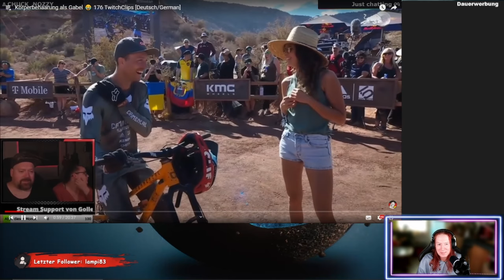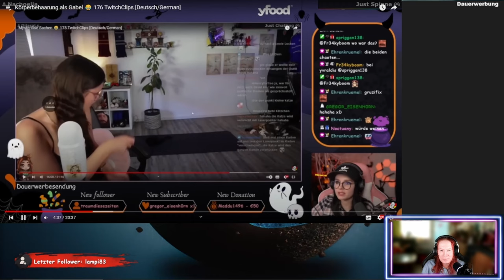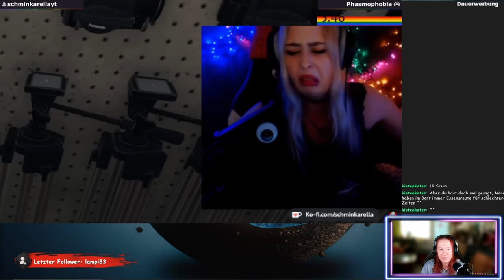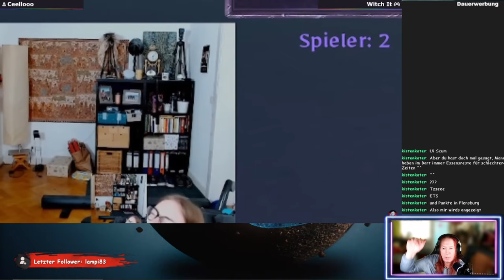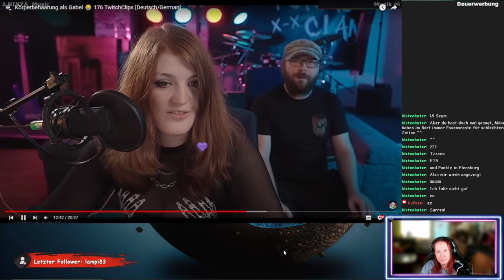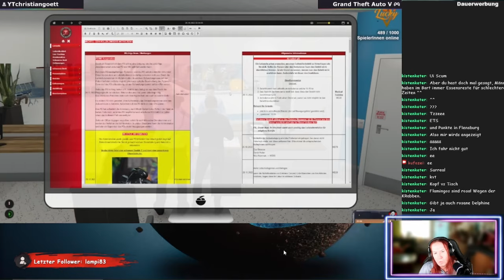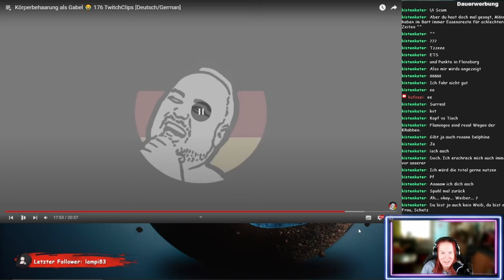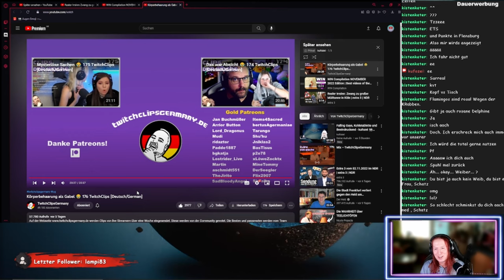🔥Zickenterror, Toro und der Staubsauger - kufozei 👀 reagiert auf TwitchClipsGermany 176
Wieder mal eine lustige Compilation mit den TCGs. Und ja ich kommentiere auch wieder!